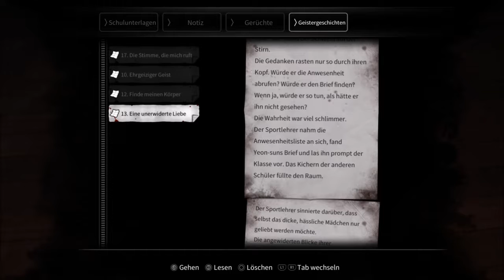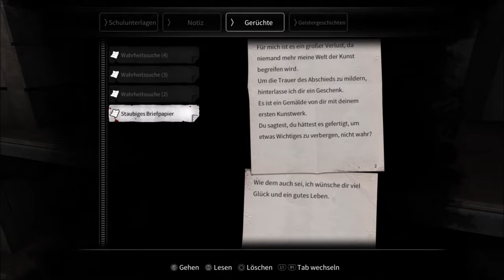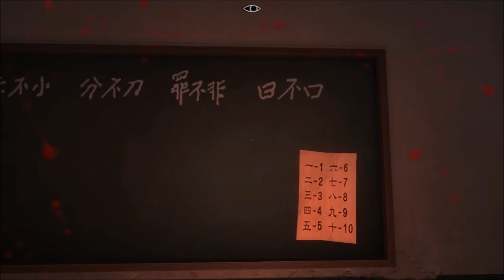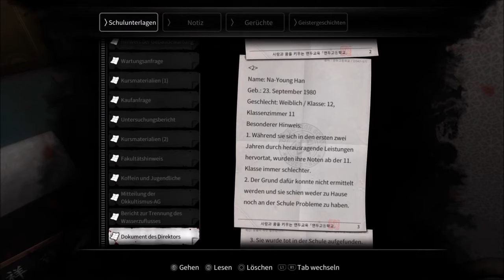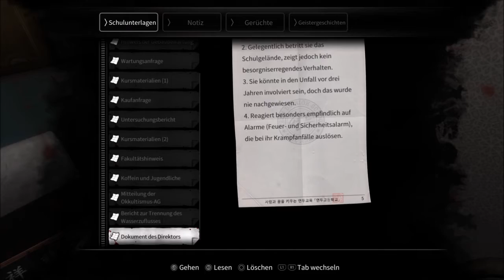White Day a Labyrinth Named School mit Zelda4Play Part 6 Des Rätsels Lösung